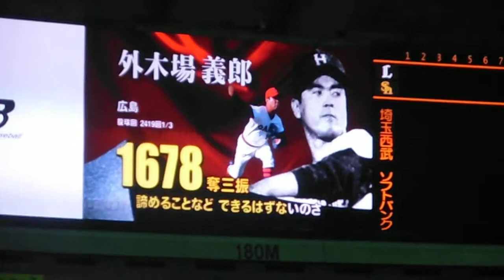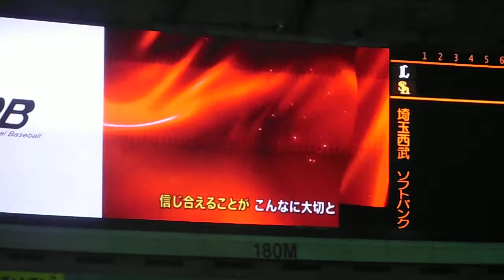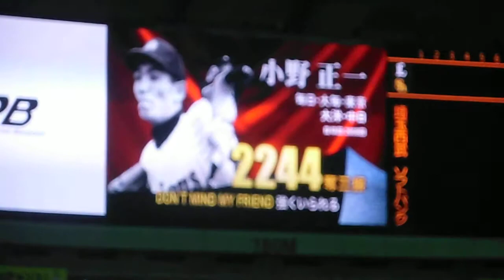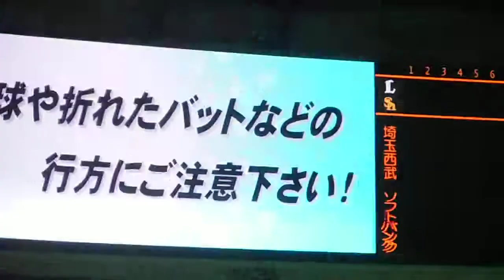NPB奪三振王列伝 ドンマイMYフレンド 平成25年９月28日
福岡ソフトバンクホークス－埼玉西武ライオンズ
福岡ドーム

プロ野球の試合前に、タケカワユキヒデの「ドンマイMYフレンド」の曲に合わせて野球場のヴィジョンに流れるNPBのプロモーションビデオ。
平成25年はNPB通算奪三振上位40人を取り上げた「NPB奪三振王列伝」。